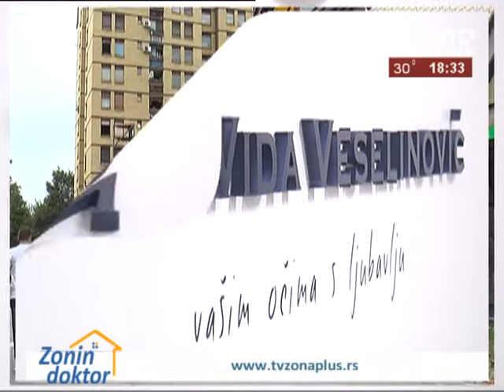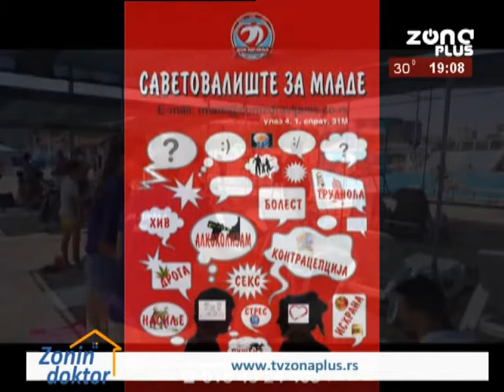ZONIN DOKTOR 17 08 2017